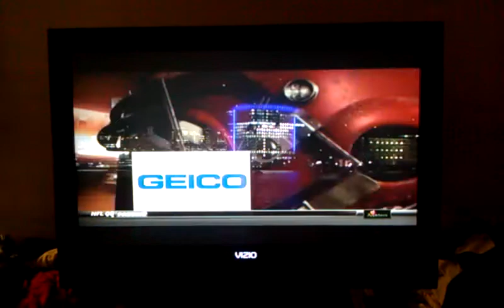Monday Night Football C'mon Man 11/21/11 2 of 2